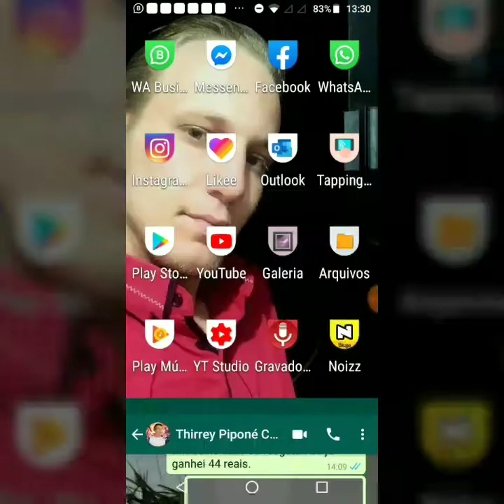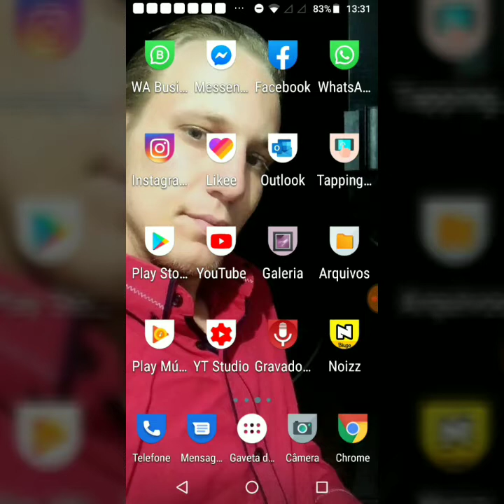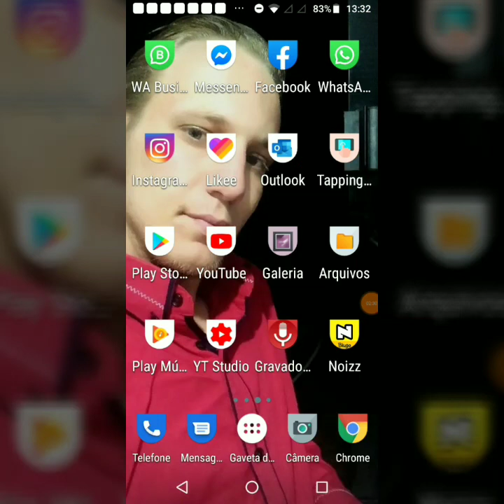Como Ouvir Áudios no WhatsApp sem que o Remetente Saiba | Tutorial 2024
Deseja ouvir áudios no WhatsApp sem que o remetente saiba? Este tutorial é para você! Descubra um truque simples para escutar mensagens de voz discretamente, sem acionar os ticks azuis de confirmação de leitura. Aprenda como acessar e ouvir áudios de forma privada, garantindo sua privacidade e discrição.

No vídeo, você aprenderá:

✅ O método para ouvir áudios no WhatsApp sem que o remetente receba confirmação de leitura
✅ Dicas para manter suas interações no WhatsApp mais privadas e discretas
✅ Como desativar a confirmação de leitura e visualização de áudios no WhatsApp

Assista agora e domine essa habilidade discreta no WhatsApp!